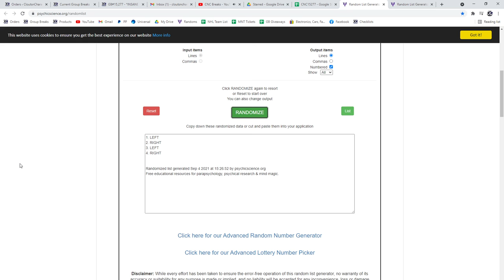20-21 Upper Deck Series 2 Hockey 4 Tin Break - C&C GB #15,277